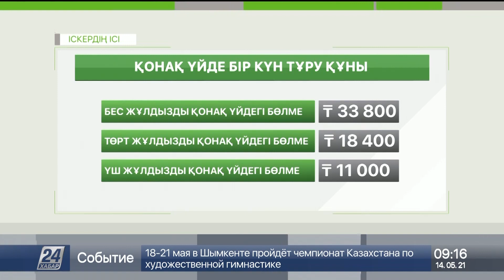Елімізде цифрлық теңге қолданысқа енгізілуі мүмкін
Қазақстанда цифрлық теңгенің енгізілуі банк қызметтерінің сапасын арттыруға көмектеседі.

Еуразиялық даму банкінің төрағасы Николай Подгузов солай дейді. Қарапайым тұтынушылар бұл тұрғыда опық жемесі анық. Өйткені электронды ақшаны жинап инвестициялау тиімді. Оның үстіне оны кәдімгі ақша ретінде қолдана беруге болады. Десе де, тәуекелдерді ұмытпау қажет. Сондықтан Николай Подгузов бастаманы жүйелі сараптап алуға кеңес береді. Ең алдымен, киберқауіпсіздікті жетілдірген жөн. Себебі жүйеден деректердің тарап кету қаупі бар.